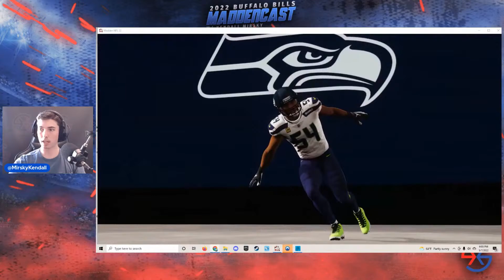2022 Buffalo Bills MaddenCast w/Kendall Mirsky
2022 Buffalo Bills MaddenCast w/Kendall Mirsky

Tonight on the Cover1 Youtube Channel, Kendall Mirsky goes live to stream his Madden franchise with an updated 2022 Buffalo Bills roster in addition to a Q&A with the live chat.